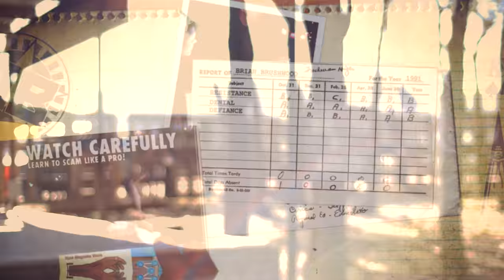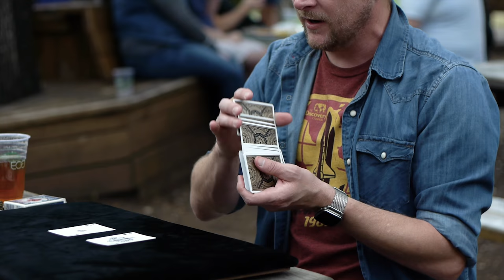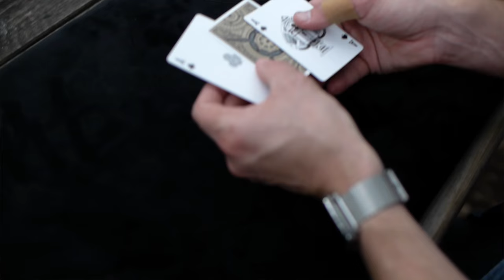Locking Up Salacious Crumb!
This episode of Scam School was made by:
Brian Brushwood
Brandt Hughes
Bryce Castillo
Roberto Villegas
Jeff Schuessler

Shot on location at Moontower Saloon in Austin, TX